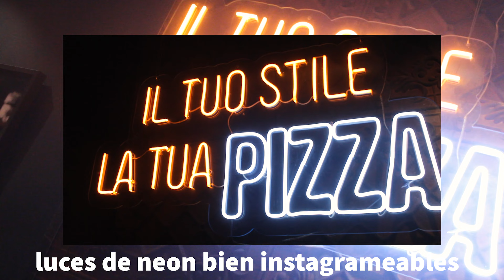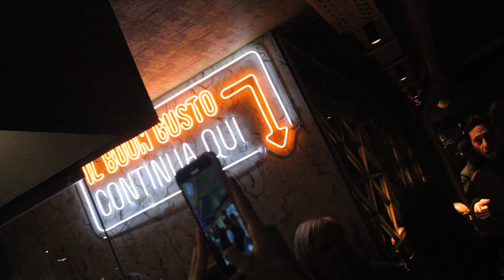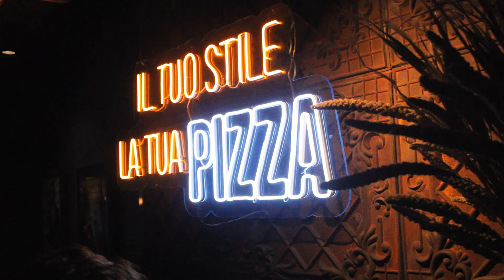Abre DITALY PIZZA en la CALLE CADIZ de ZARAGOZA dstylezgz ditalypizza Así es!! 😍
Abre DITALY PIZZA en la CALLE CADIZ de ZARAGOZA dstylezgz ditalypizza 😍